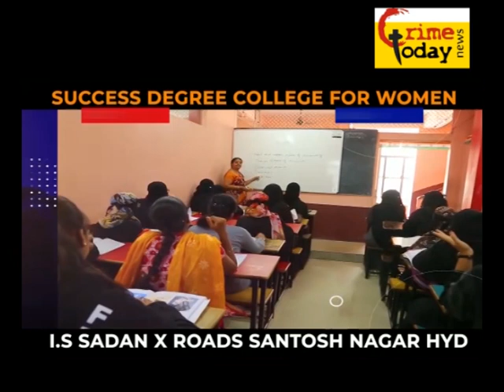AWAM KE VOTE SE JEET NE WALE AB AWAM KO NAHI PHECHAN RE .24.8.2020